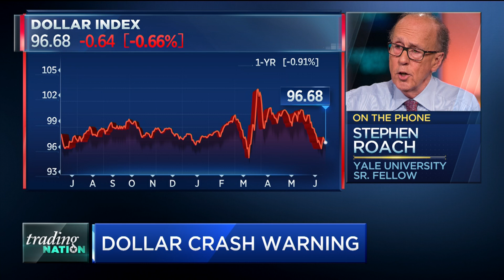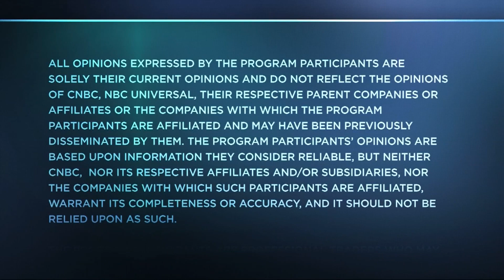The dollar crash